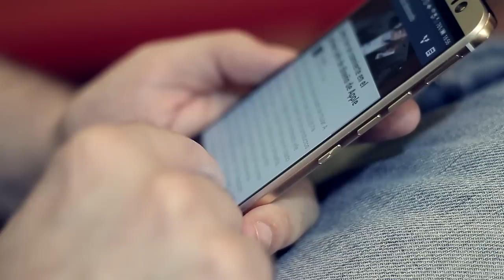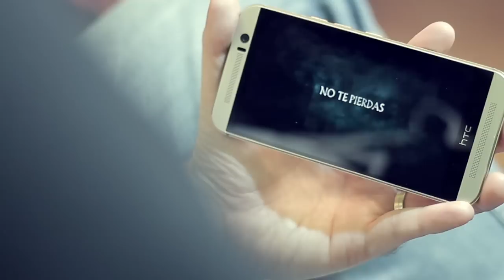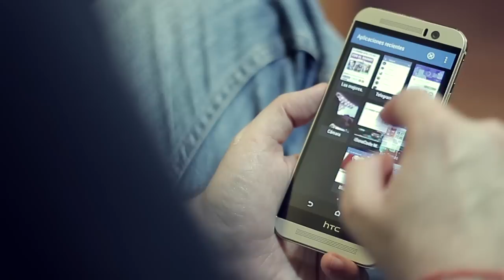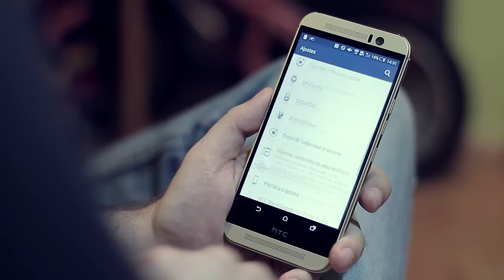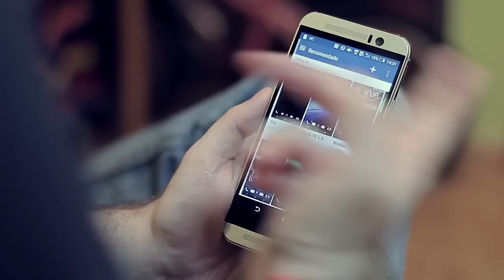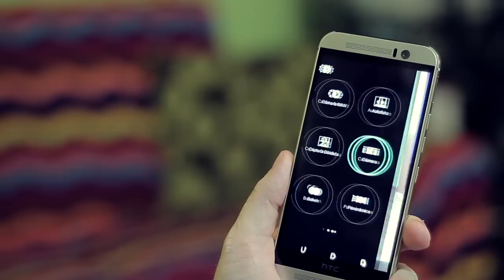HTC One M9 en español, completo análisis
El HTC One M9 es uno de los gama alta más esperado, os cuento en español todo lo que debéis saber sobre uno de los mejores smartphones del 2015.